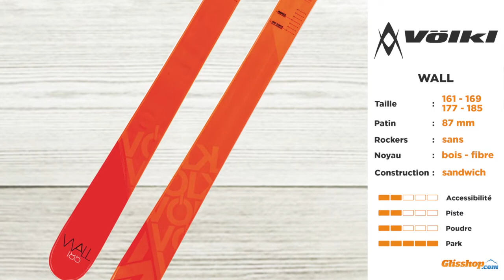Ski VÖLKL by GLISSHOP 2014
Présentation de la gamme de freestyle de chez VÖLKL par Kévin, conseiller ski chez Glisshop.com 2014